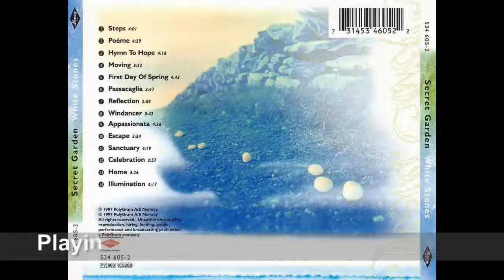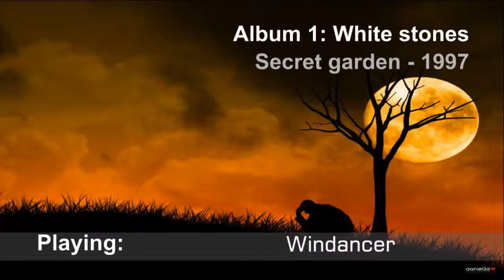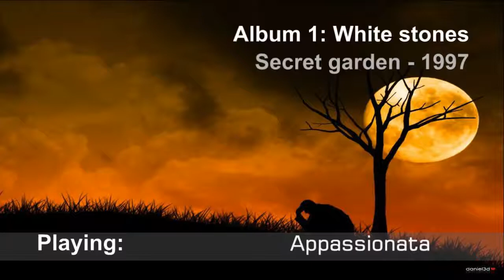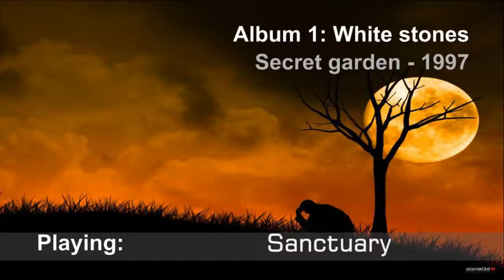[HD] Secret garden: White stones (1997) - HD sound